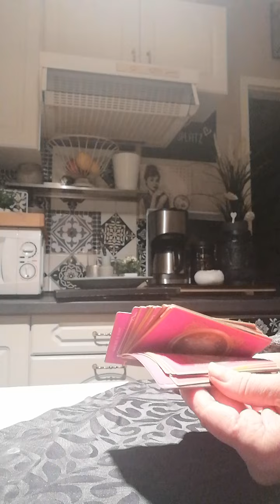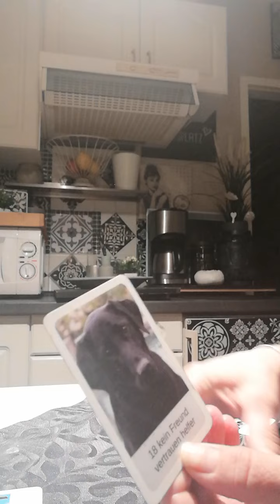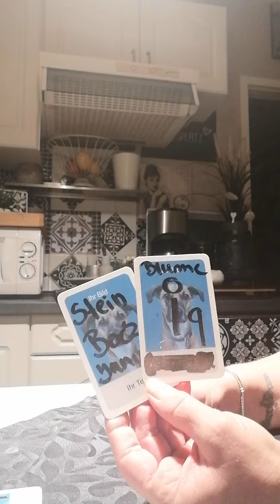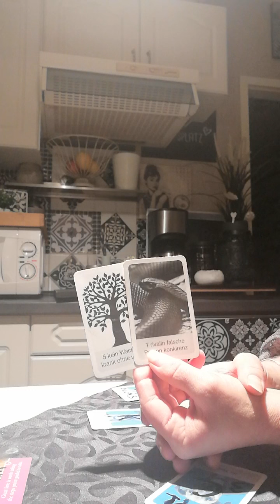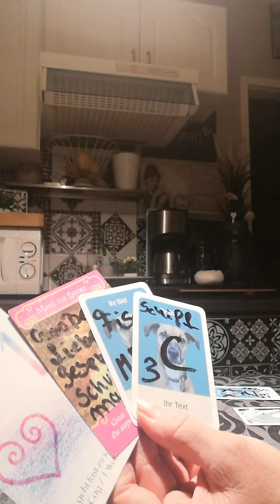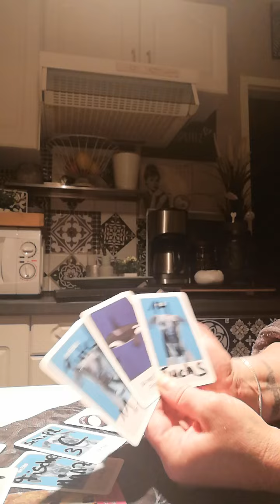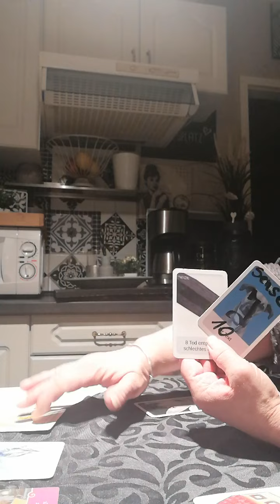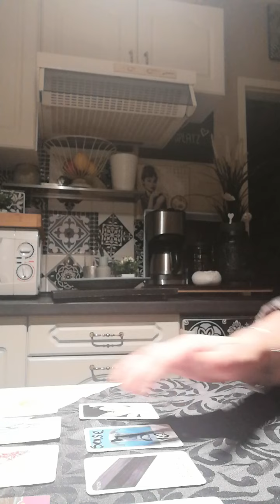Widder Dezember 2022